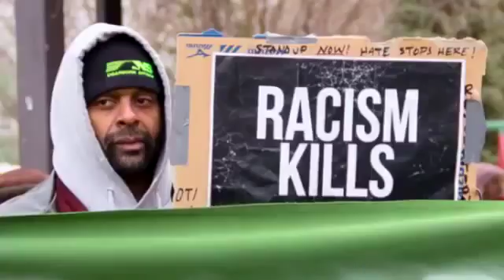Hidden Colors 4 The Religion Of White Supremacy Teaser Trailer